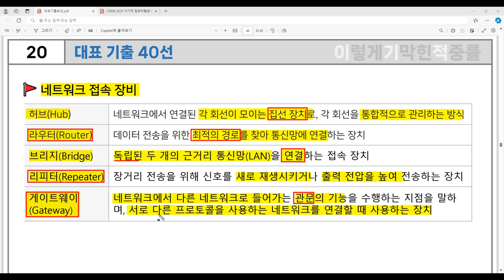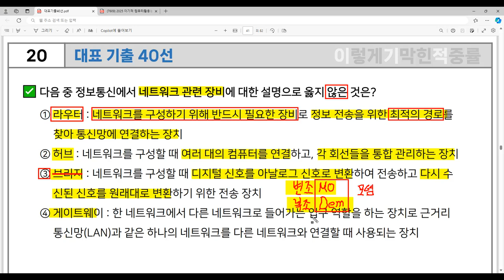[컴활2급 필기] 대표 기출 40선 - 20